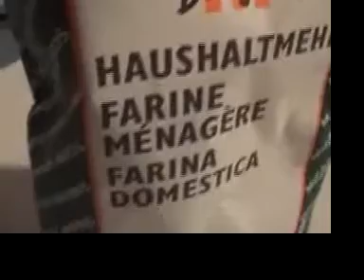Labor 10 der Winterakademie Zürich 2009 - Drogentest